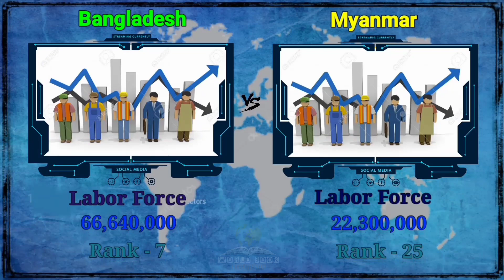bangladesh vs Myanmar military power comparison 2022 // বাংলাদেশ বনাম মিয়ানমার সাময়িক শক্তি 2022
In this video we have made a military comparison between two countries. bangladesh vs Myanmar to see who is more powerful. In this video I have compared you the Army Airforce and Navy of both countries

GDP, Army, Navy, Air force